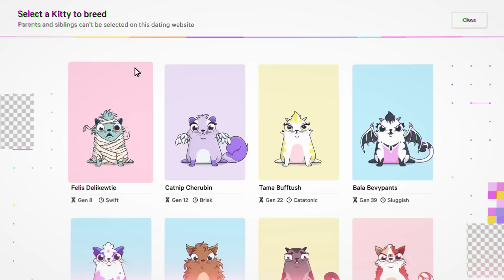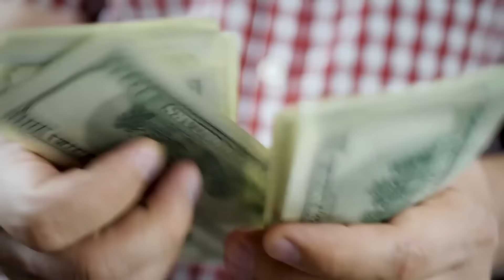Top 10 Most Expensive Virtual Items Ever Sold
Welcome to Trend Pulse,

Get ready to venture into the fascinating realm of virtual treasures, where pixels carry price tags that boggle the mind. In a world where the line between reality and the digital domain blurs, we present to you the most jaw-dropping, eyebrow-raising, and wallet-lightening virtual items ever sold. From legendary loot to cosmic real estate, these digital wonders will leave you in awe and disbelief.

10 - Echoing Fury Mace: A Roaring Auction: Unearth the tale of the Echoing Fury Mace, a legendary weapon that ignited a bidding frenzy.

9 - Dragon Slaying Sabre: Beta Bidding Bonanza: Enter the world of "Age Of Wulin," where virtual items took center stage even before the game's official launch.

8 - Ethereal Flames Pink War Dog: A Courier's Charisma: In the dynamic realm of Dota 2, a virtual courier transcended its role as a gameplay element, becoming a symbol of prestige.

7 - Virtual Amsterdam: A Digital Masterpiece: Explore the boundaries of creativity in Second Life, where one player's vision transformed into a virtual marvel.

6 - CS:GO's Elusive M4A4 Howl Skin: Immerse yourself in the world of CS:GO skins, where a single skin - the M4A4 Howl - emerged as a symbol of rarity and controversy.

5 - CryptoKitties' Purr-fect Valuation: Step into the realm of crypto collectibles with CryptoKitties, where adorable digital felines captured hearts and wallets alike.

4 - Decentraland's Virtual Real Estate Bonanza: Embark on a journey to Decentraland, a crypto-powered world where virtual land becomes a valuable commodity.

3 - Crystal Palace: The Cosmic Transaction: Discover the cosmic transaction that shaped the virtual universe of "Entropia Universe."

2 - Entropia Universe's Virtual Asset Boom: Unearth the fascinating dynamics of the in-game economy within Entropia Universe, where virtual assets commanded exorbitant prices.

1 - Planet Calypso: A Cosmic Transaction: Ascend to the apex of virtual transactions with the acquisition of Planet Calypso by SEE Virtual Worlds for a staggering $6 million.

🎬SUGGESTED VIDEOS
Don't forget to watch 📽 Our other videos. Please check them out :